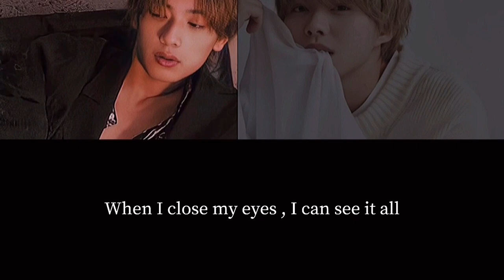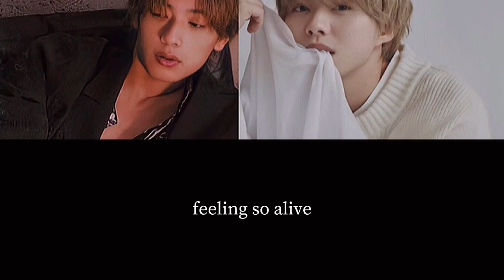高橋恭平&大橋和也/ALIVE